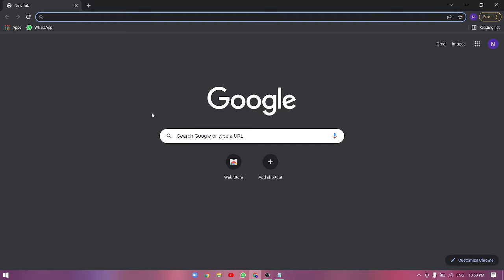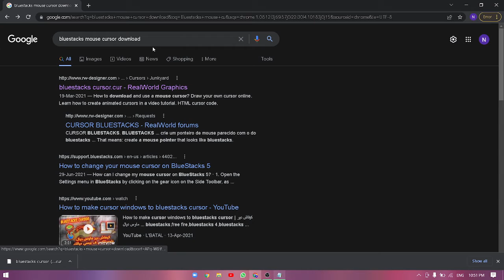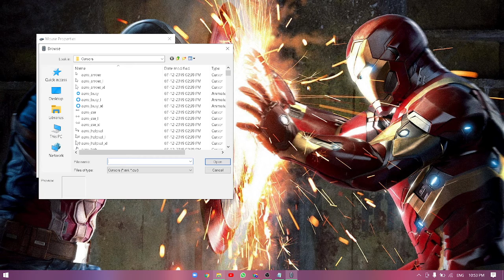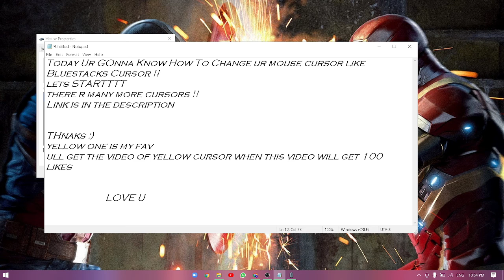Changing mouse cursor like bluestacks